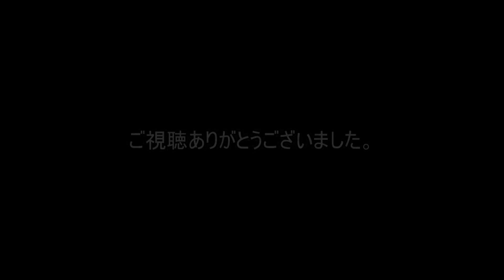【ゆっくり】BIOHAZARD7＃6【グロテスクバージョン】【ネタバレキャラ崩壊】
バイオハザード７グロテスクバージョンをゆっくり実況しています。

【   ソフト名   】AviUtl  version 1.00
【製作者/著作 　　】by ＫＥＮくん

【   ソフト名   】ゆっくりMovieMaker
【     作者     】饅頭遣い

【   使用キャラ素材  】ゆっくり霊夢改、ゆっくり魔理沙改、
　　　　　　　　　　ゆっくり妖夢
【   素材作者   】ころボンさん

【ソフトウエア名　】アマレコTV4 Live
【製作者/著作 　　】amaman

以上のソフト等を使わせてもらっています。